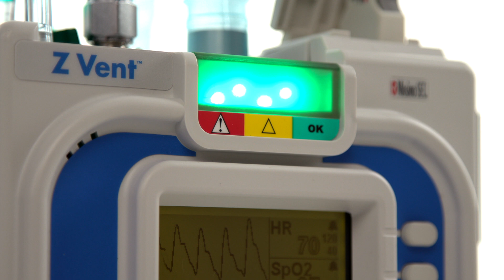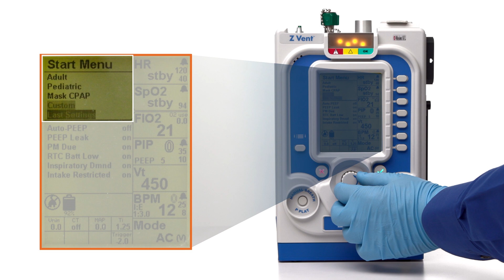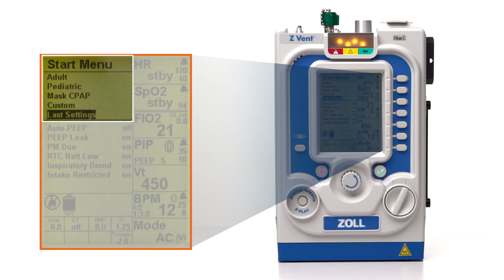Z Vent® Ventilator Settings & Startup - Module 4 English (US)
The ZOLL® Z Vent® ventilator offers a full range of high-quality ventilation options for EMS and hospitals. In this video, we will review how healthcare professionals can properly setup and adjust settings on the ZOLL ZVent ventilator.